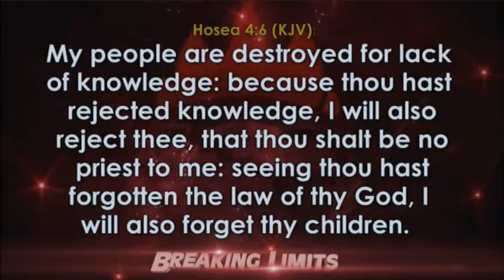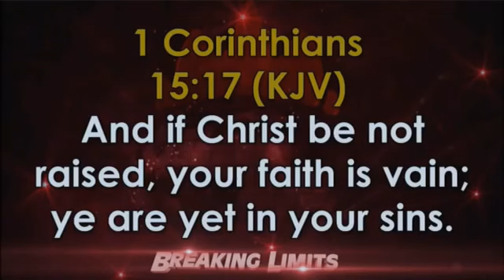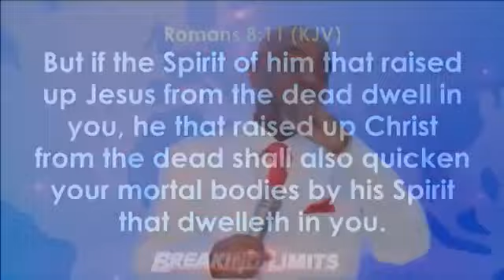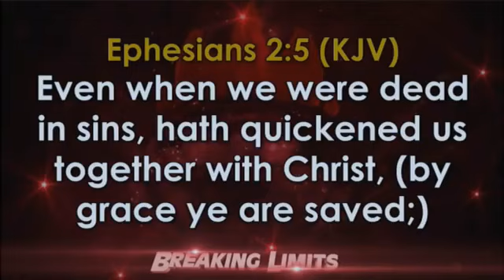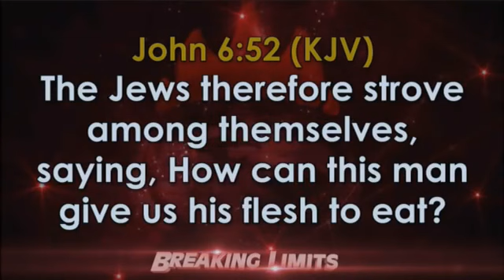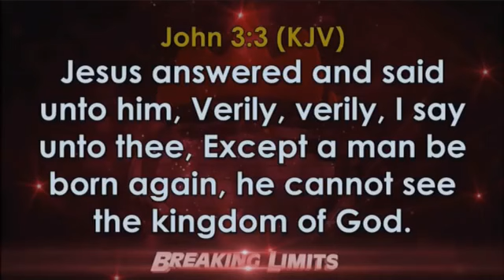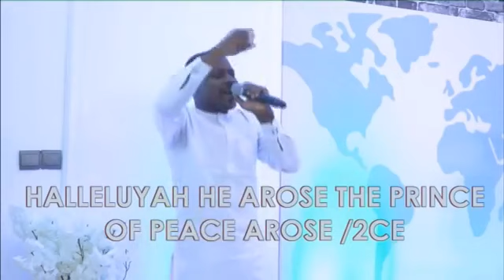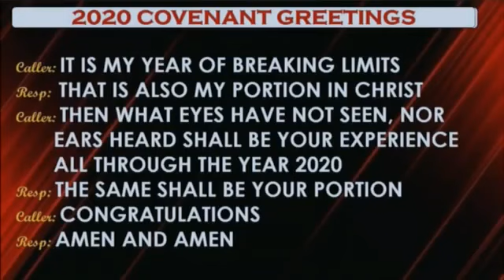Dévoiler les Bénédictions de la Résurrection du Christ 12 04 20 Bishop David Oyedepo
Extrait du Culte de Dimanche 12 Avril 2020 @ Faith Tabernacle - Canaanland

CHAPELLE INTERNATIONALE DES VAINQUEURS